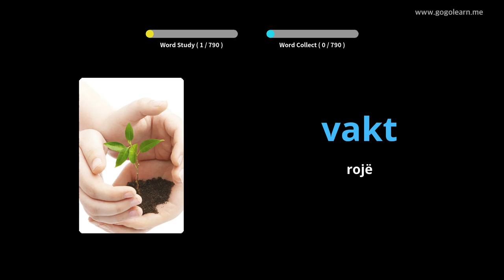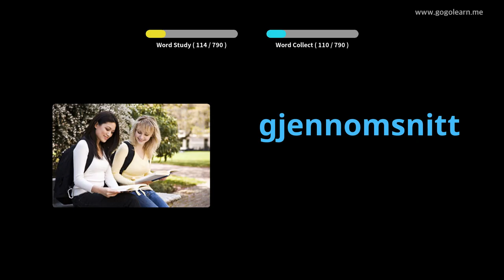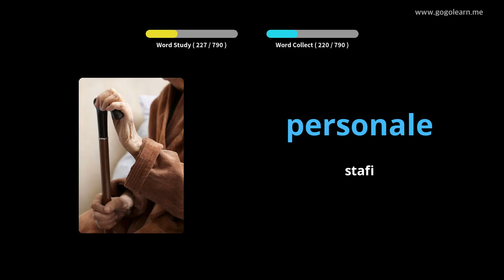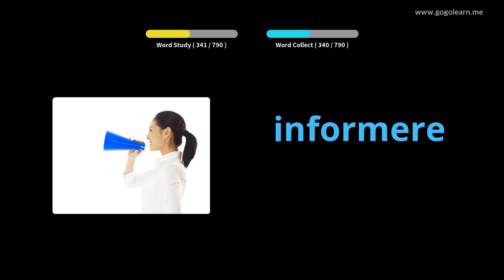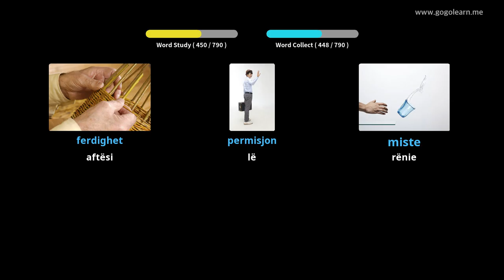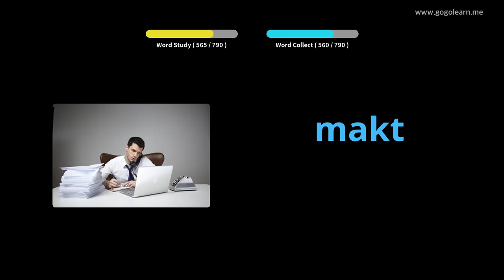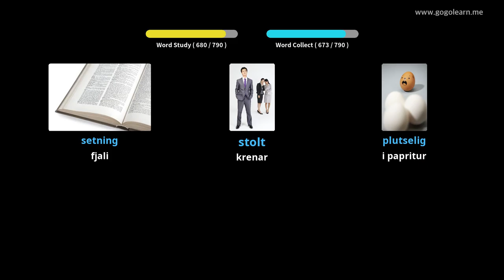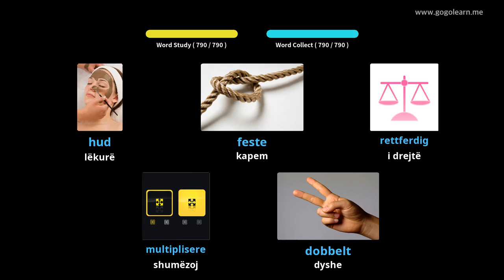Fjalori Norvegjez duke dëgjuar ndërsa flini | Golearn